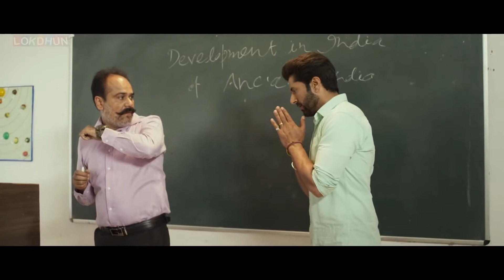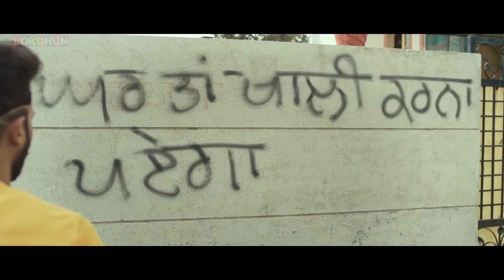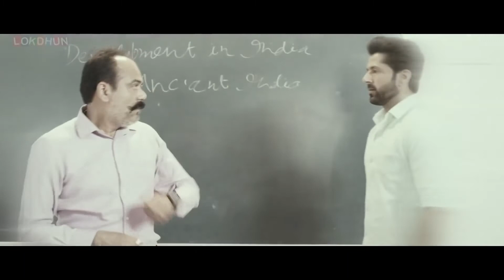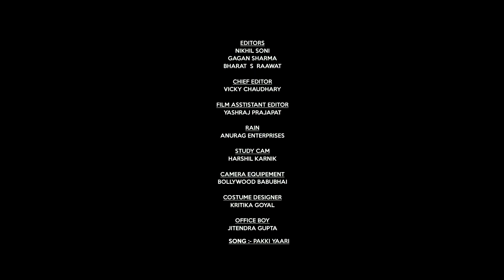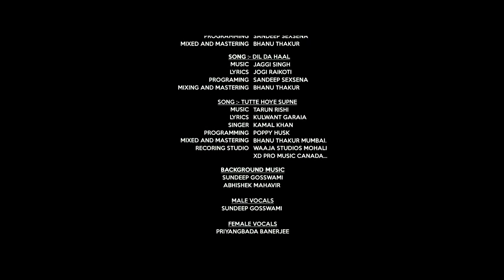Mitran Nu Shaunk Hathyaran Da | New Movie 2024 | Best Action Movies 2024